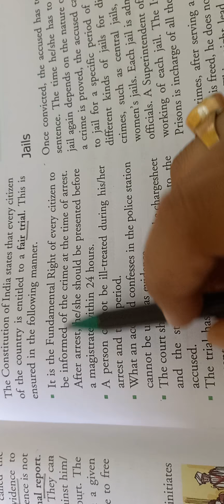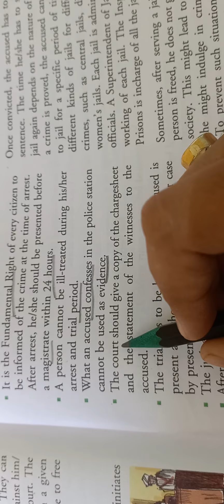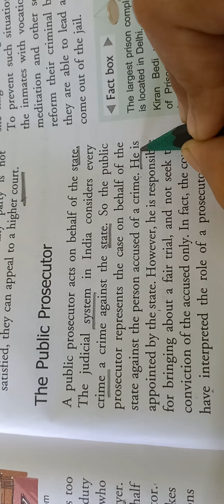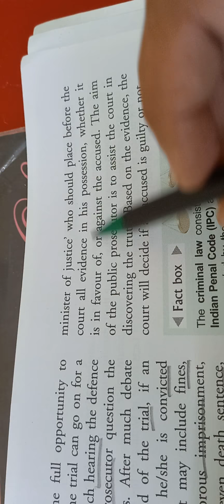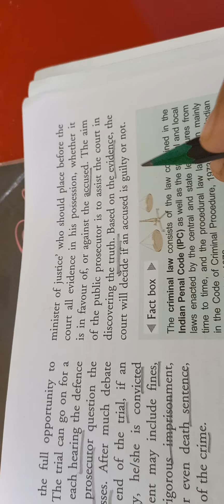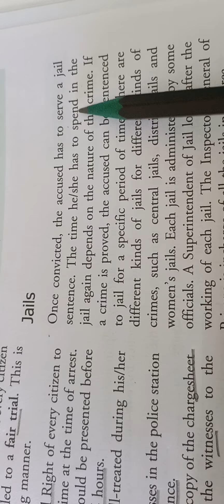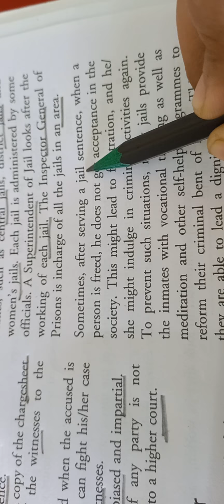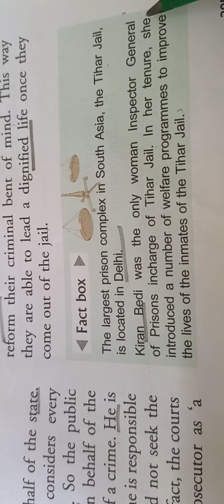Free Trial- The Public Prosecutor- Jails- Class 8- ICSE.